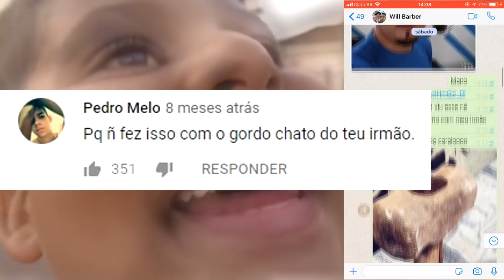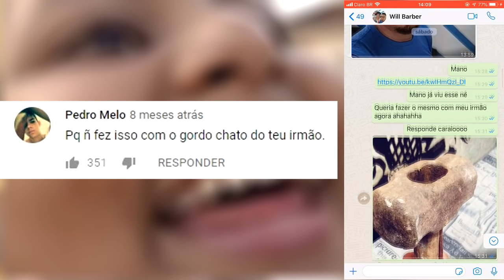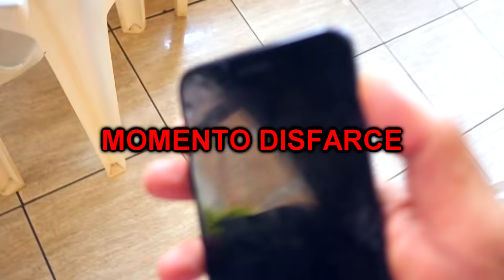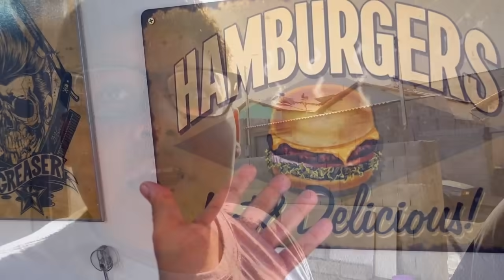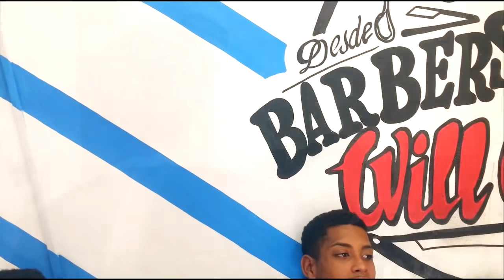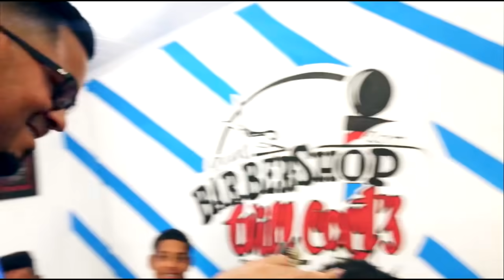TROLLEI MEU IRMÃO NO CABELEIREIRO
ASSISTA AO VÍDEO ANTERIOR
(DESAFIOS NA RUA)

??OUÇA NO SOUNDCLOUD ALGUMAS MUSICAS TOCADAS EM MEUS VÍDEOS